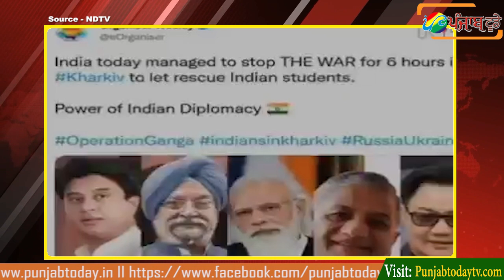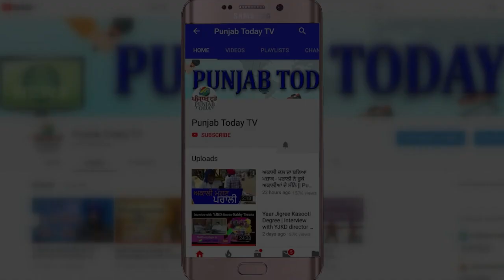गोदी मीडिया ने टेके घुटने I Asaduddin Owaisi I Ravish Kumar I Asim Waqar I Amish I Anjana I Rubika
Watch In These Clips As Godi Media Gets Destroyed By Asaduddin Owaisi, Ravish Kumar, Asim Waqar & Many More.